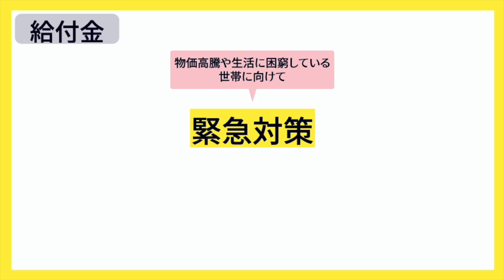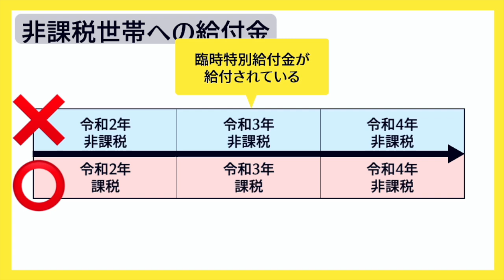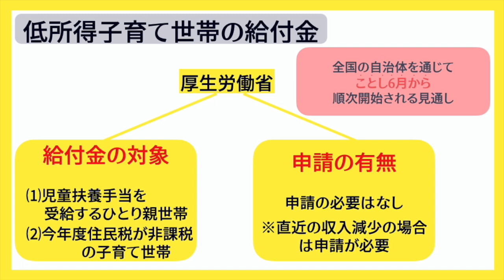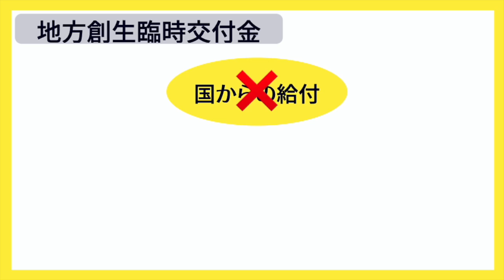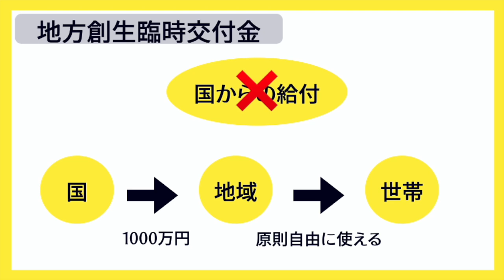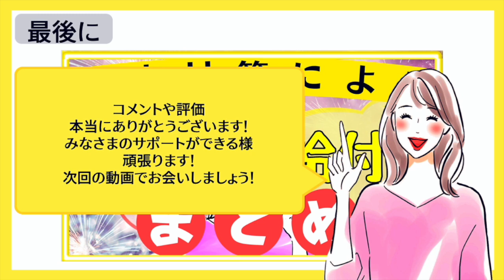【給付金・支援金のまとめ】給付の詳細／子ども１人あたり５万円／ひとり親／非課税世帯／コロナ給付金最新情報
こちらは５月６日時点の情報となり、内容が変更する可能性もございます。ご了承くださいませ。最新情報が分かり次第配信します。
【関連動画】
【目次】
00:00 intro
00:15もくじ
00:20 給付金
00:38 ∟非課税世帯
02:34 ∟低所得子育て世帯
03:10 支援金申請期限延長
03:46 ∟雇用調整助成金
04:07 ∟地方創生臨時交付金
05:17 最後に